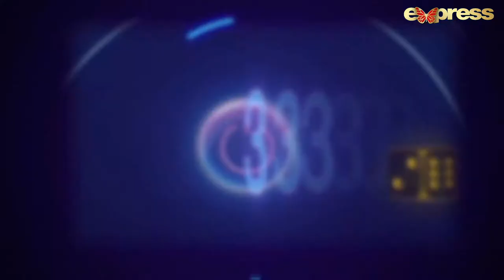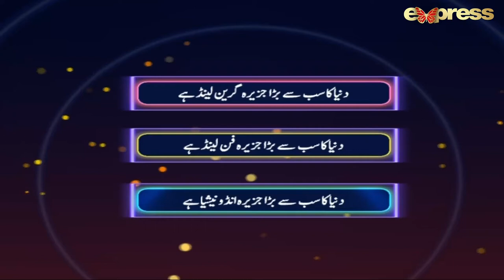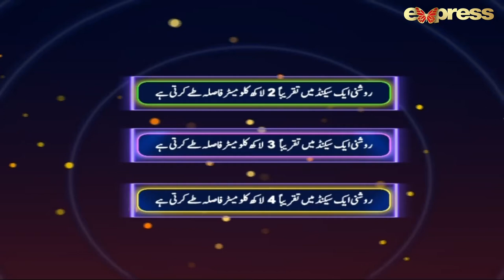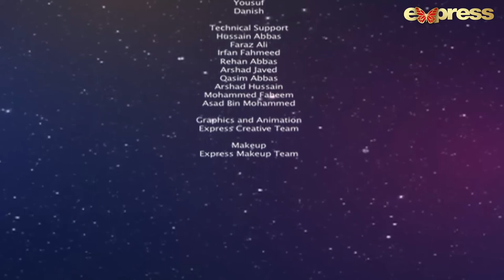Shamoon Abbasi | Jeeeway Pakistan with Dr. Aamir Liaquat | Game Show | I91O | Express TV